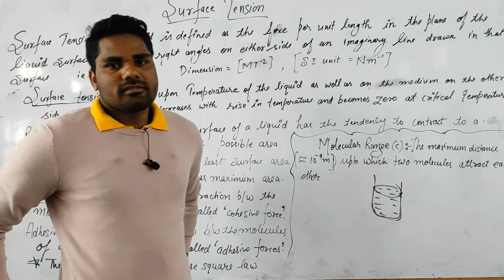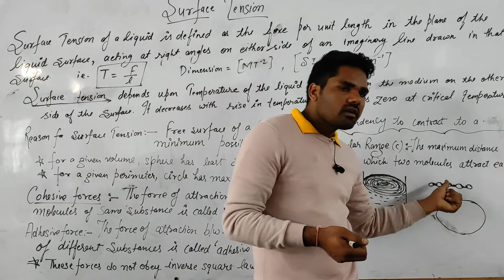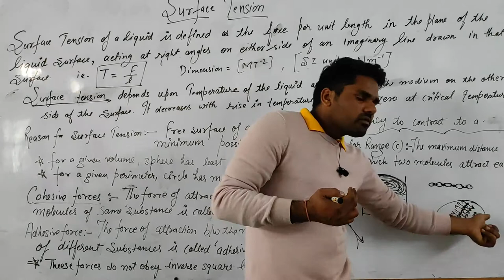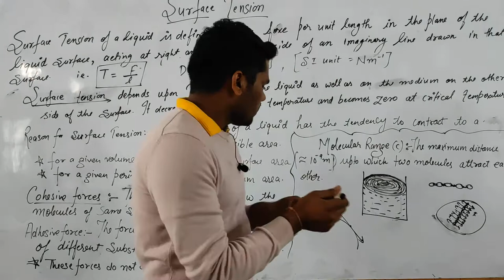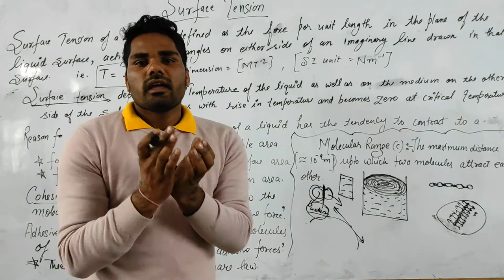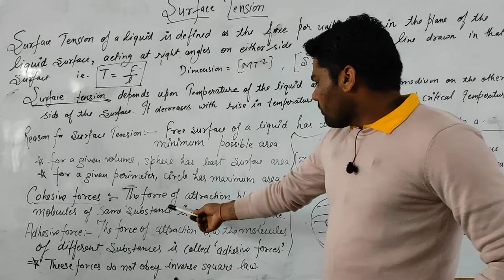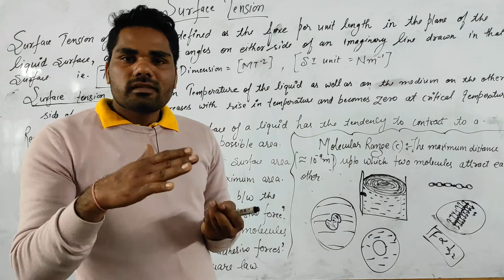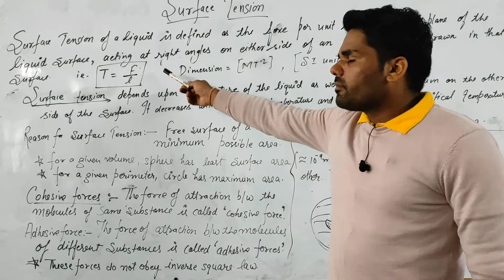Surface tension {P1} || Class 11 Physics || Kamal Singh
surface tension

cohesive force

adhesive force